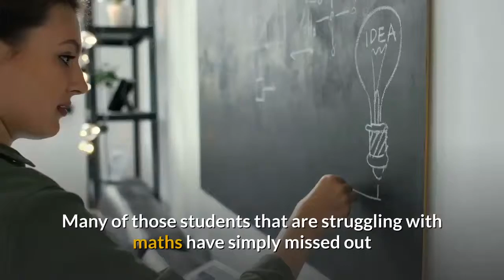maths tutors in london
Finding the right private tutor for your child is important. The majority of our clients come to us by referral which is a reflection of the quality of our tutors and customer service.